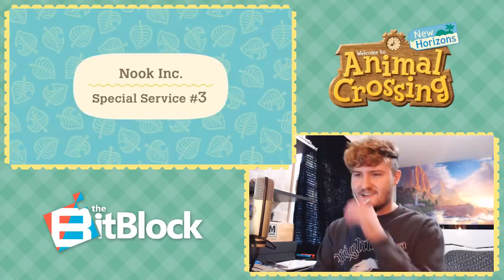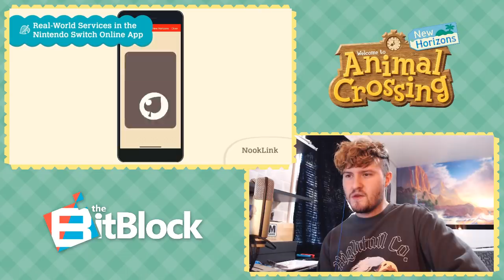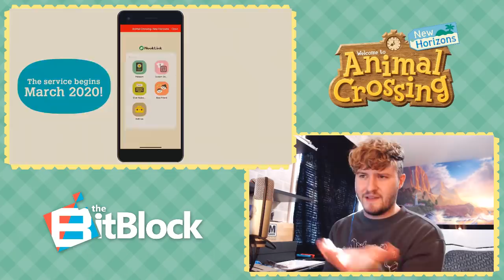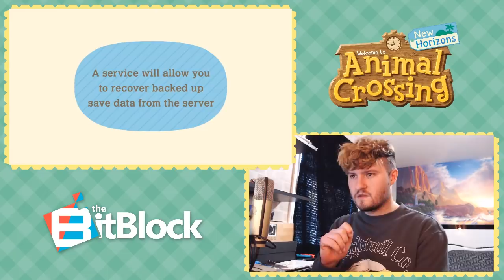Reaction - Animal Crossing New Horizons Direct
Woooo doggy! This was a pretty great Direct! Join me as we take a look at the Animal Crossing New Horizons Direct that just went up this morning!